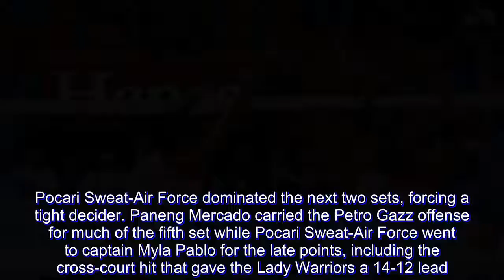Pocari Sweat-Air Force ekes out crucial win over Petro Gazz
After falling behind two sets, the Pocari Sweat-Air Force Lady Warriors gutted out a comeback, outlasting the Petro Gazz Angels, 17-25, 27-29, 25-16, 25-23, 15-13, in the Premier Volleyball League Open Conference at the FilOil Flying V Centre.

The Lady Warriors fell behind by two sets in heart-breaking fashion, letting a tight second frame slip through their own miscues. They had no choice but to dig deep and drag the match to a fifth, as they had five times before.

“Masama talaga ‘yung nilaro namin ng simula. Pero, sabi ko nga sa team may tatlong set pa kami na chance para manalo,” said Pocari Sweat head coach Jasper Jimenez.

Pocari Sweat-Air Force dominated the next two sets, forcing a tight decider. Paneng Mercado carried the Petro Gazz offense for much of the fifth set while Pocari Sweat-Air Force went to captain Myla Pablo for the late points, including the cross-court hit that gave the Lady Warriors a 14-12 lead.

Petro Gazz had a chance at a deuce after Jonah Sabete fished a block on Pablo. Petro Gazz middle blocker Rachel Austero, however, capped the match, serving long following a timeout.

“Lumabas na lang siguro ‘yung katatagan ng team. Medyo bagong team pa rin kami din so ngayon lang din talaga kami nakakabuo ng hustong chemistry,” added Jimenez.

Two-time league Most Valuable Player Myla Pablo topped all scorers with 22 points while towering opposite hitter Iari Yongco added 17 markers.

Pocari Sweat (5-5) faces Creamline (6-2) in Legazpi on November 11.

Mercado and Sabete each finished with 15 markers.

The Angels (5-4) take on Tacloban (4-6) on Saturday at the same venue.

The Scores

Pocari Sweat-Air Force (3) – Pablo 22, Yongco 17, Palomata 11, Cases 10, Panaga 10, Semana 4, Kasilag 2, Pantino 1, Balmaceda (L), Tempiatura (L)

Petro Gazz (2) – Mercado 15, Sabete 15, Baloaloa 11, Nunag 10, Mendrez 7, Austero 5, De Leon 5, Saet 4, Layug 1, Cheng 0, Pablo 0, Cruz (L)